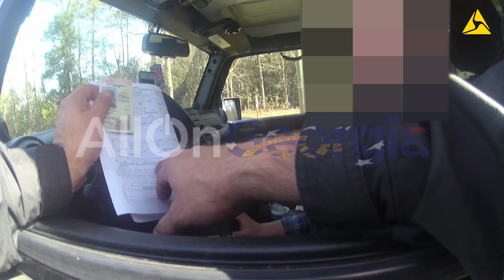Baker fails to verify radar on motorist request